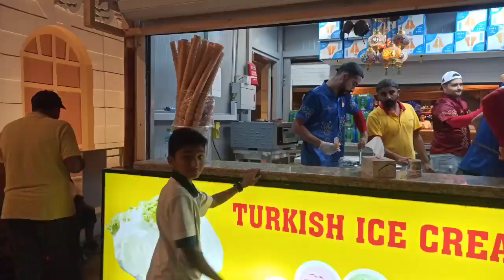global village vlog amazing place Ep12 abrash explores